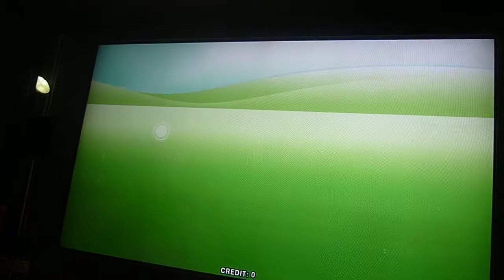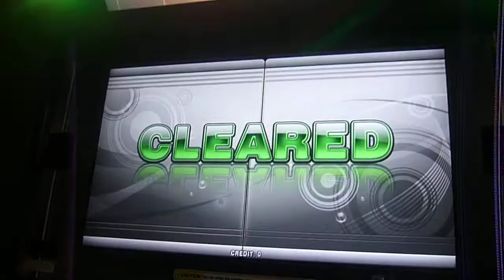[DDR X2] Saturn／Mr. Saturn (S-Expert)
Song from DDR SuperNOVA2

Lima Miraflores Perú

Mr. Saturn (wac)